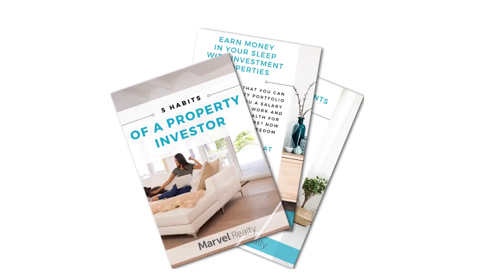Persistency Is Key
Eddie Urra talking about being persistent when purchasing a property

📖📖 Download Marvel Realty's eBook Now: 5 Habits of a Property Investor

At Marvel Realty We take a people-first approach to property. Empowering people to invest in their dreams, taking the hassle out of Property Management and hosting the happiest tenants. We’re a team of tight-knit professionals with decades of real estate experience. Rather than spreading our team out between sales, management and development projects, we focus on doing two things, and doing them exceptionally well: Matching people to the right investment property, and managing properties as though they were our own. We don’t see you as our client, we see you as our partner. Your growth is our growth, and we’re passionate about delivering a high quality service in a down to earth way. Follow US WEB FB INSTA